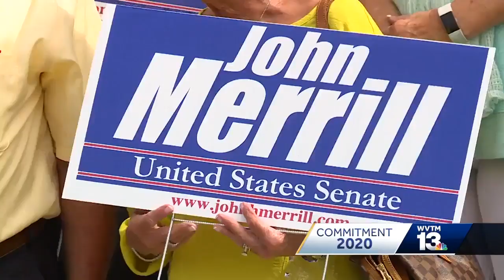John Merrill announces run for U.S. Senate in 2020